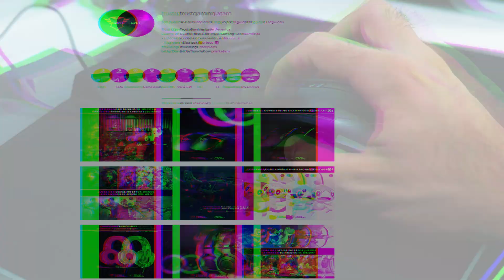SORTEO Navideño con TRUST - Trust Gaming Laban y Heron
¡¡Fanáticos de la tecnología y amantes del gaming!!

✅¡NUEVO SORTEO! ✅

Desde el canal queremos agradecerles tanto amor recibido este año y este es el otro de los sorteos navideños .
El segundo sorteo es cortesía de los amigos de Trust Gaming. Alguno de nuestr@s suscriptores se puede llevar

1er Premio) Mouse Trust Gaming Laban RGB
2do Premio) Mouse Trust Gaming Laban RGB
3er Premio) Mouse Trust Gaming Heron RGB

Sorteo el 26 de Diciembre a la tarde. hasta esa fecha, TODOS los comentarios en el post de Instagram, pero uno por usuario. El sorteo es SOLO para el territorio argentino.

La selección de participantes va a ser vía porque me la hace re contra fácil.